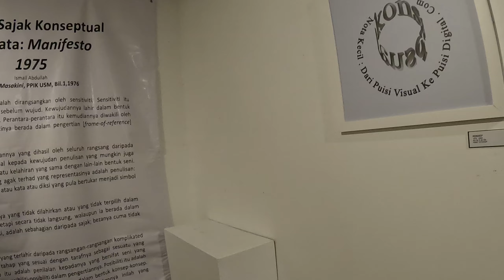Galeri Ilmu Kejadian di Muzium Negeri Terengganu